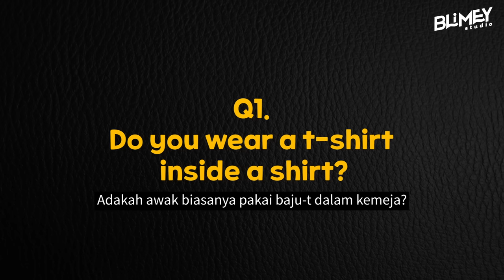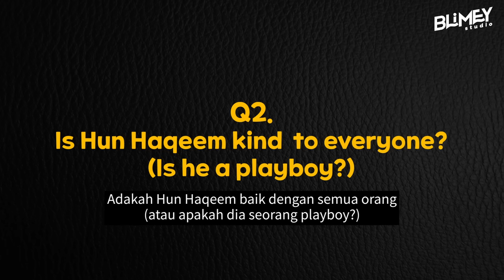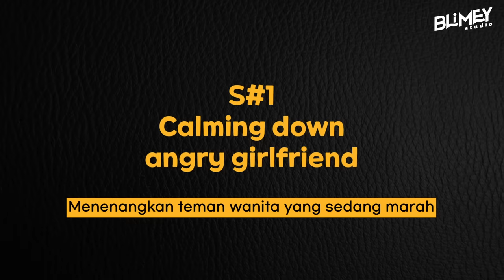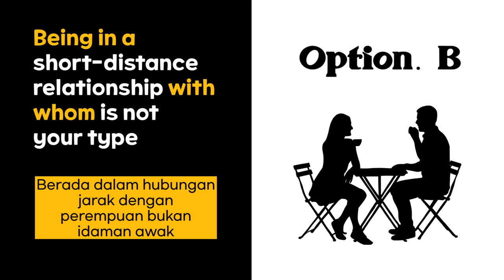Gadis korea dalam drama romantik bersama Hun Haqeem?!│EP.2 Sweet Malaysia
Hun Haqeem, whom we've looked foward to meet. ⭐
We finally met him guysssssss! 🤸‍♀️🤸‍♂️
👏Make some noise Blimer&Haniverse!!!👏

Are you ready to fall in love with him?? ❣️